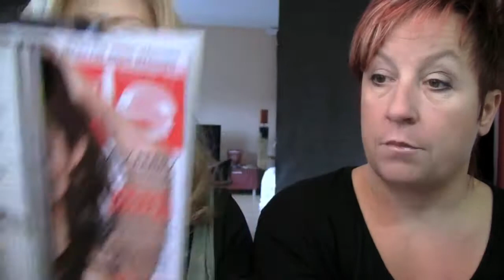Kußmund kußecht ! Schmink-Tipps für matte Lippen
Werbung/selbst bezahlt oder Muster erhalten/keine Kooperation
Der Megatrend - matte Lippen. Aber rot müssen sie sein - also das müssen wir natürlich austesten...